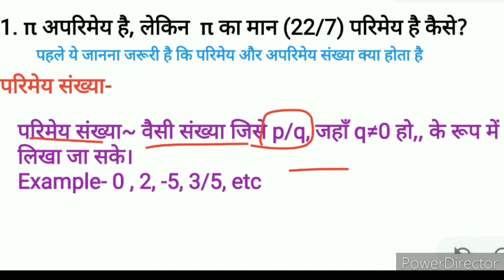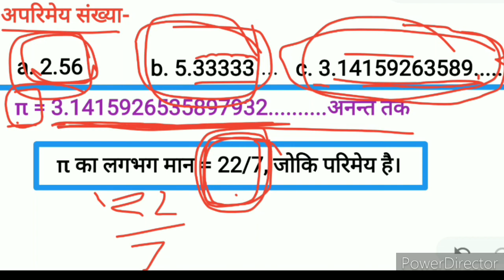Math की छोटी छोटी- छोटी बातें|| Basic Math for all of you ||The minus Plus